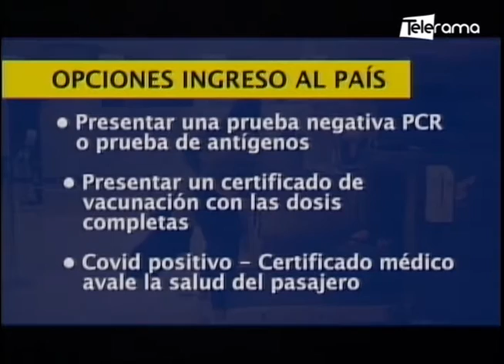Ecuador permitirá ingreso de extranjeros vacunados sin pruebas PCR